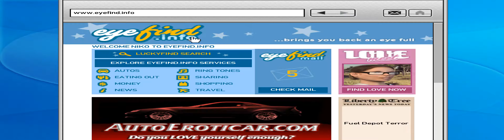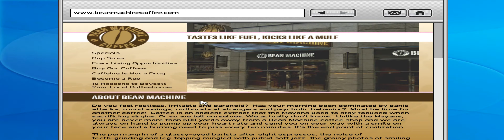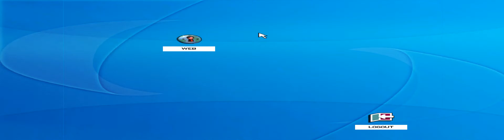[Grand Theft Auto IV] Stunt Jumps - Acter Industrial Park 1 (Alderney)